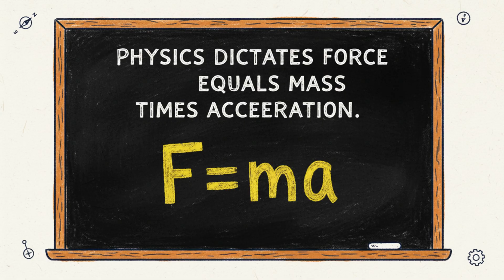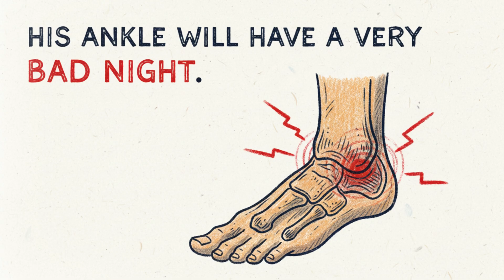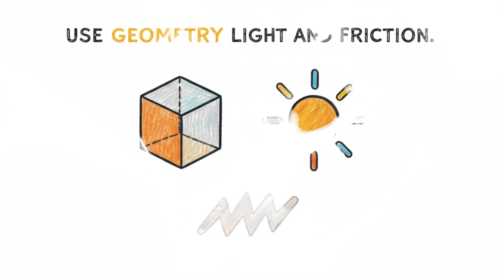How to Defend Your Home When the Cops Are Gone (Zero Weapons Required).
You have the food stockpile. You have the rice. But do you have a plan for when your hungry neighbor Dave kicks down your door at 3 AM?

Spoiler: You are not an action hero. If you try to hand-to-hand combat an intruder, you will lose. In this guide to **Home Defense for Non-Fighters**, we ditch the "tactical fantasy" and use **Physics** to defend your home. We aren't fighting; we are engineering inconvenience.

✅ *The 3-Inch Screw Hack:* How to make your door un-kickable for under $5
✅ *The Photonic Shield:* Using light to blind and disorient an attacker instantly
✅ *The Lego Doctrine:* Why children's toys are better than bear traps (and legal)
✅ *The Friction Subtraction:* Turning your hallway into a slip-and-slide for intruders
✅ *The Fatal Funnel:* How to arrange furniture to force attackers into vulnerable spots

Confrontation is messy. Engineering is clean. Learn how to turn your house into a nightmare of geometry, friction, and pain—all while staying safely behind a locked door.

📌 *TIMESTAMPS:*
0:00 - You Are Not an Action Hero
1:30 - #1: The 3-Inch Screw Revolution (Door Reinforcement)
2:25 - #2: The Photonic Shield (Tactical Lights)
3:10 - #3: The Acoustic Minefield (Crunchy Perimeters)
3:55 - #4: The Lego Doctrine (Floor Denial)
4:45 - #5: The Friction Subtraction (Slippery Surfaces)
5:12 - #7: The Safe Room Sanctuary
5:30 - Conclusion: Intelligence Over Brawn

💬 *What is the one "harmless" object in your house that would ruin an intruder's day?
Because defending your home shouldn't require a black belt.*